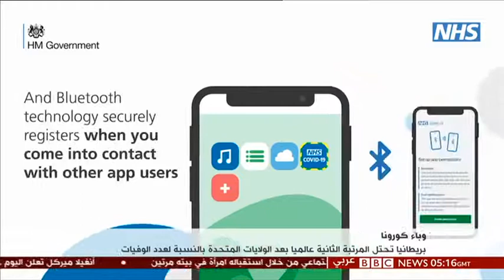بريطانيا الثانية عالميا بوفيات كورونا Britain second worldwide